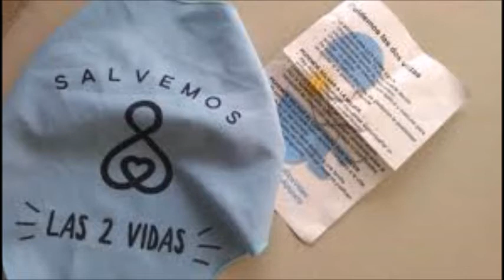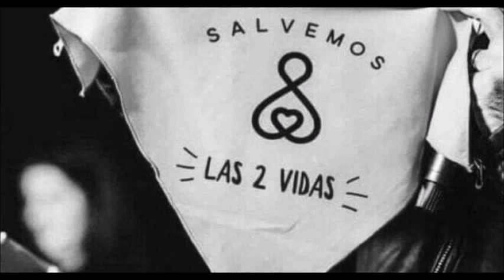Para quienes abortaron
Para quienes abortaron hay Buenas Noticias.
Dios perdona siempre y todo de lo que nos arrepentimos.
No hay pecado mas grande de lo que es nuestro Dios.
Feliz el Hombre que ha sido absuelto de su culpa y liberado de su pecado.
Padre Miguel Elias Alderete Garrido